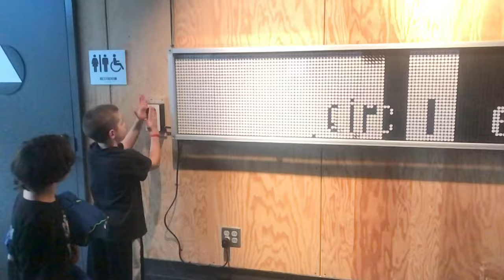10 Days to Ghana - Boise to SFO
This is the start of our families journey to move to Ghana.  We sold our house and all our possessions and bought one way tickets to go live at the Ghana Make A Difference children's shelter.  When we left we didn't know fully why we were leaving or how long we would be gone.  But we felt that it was the right thing to do.  This is the first of nearly 100 videos we took on our trip.  I hope you can enjoy the journey with us.

Our original flight was suppose to go to NYC, but weather diverted us to San Francisco then kept us there for 4 days.  Which was fine for me.  I grew up in Northern California and San Fran has always been one of my favorite cities.  It was fun to take the kids to places that I remember visiting when I was their age.